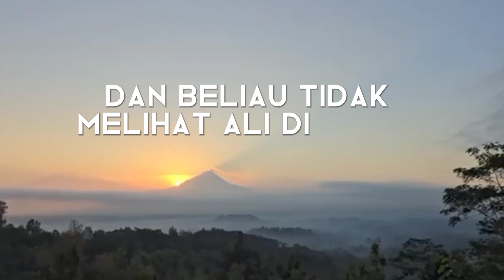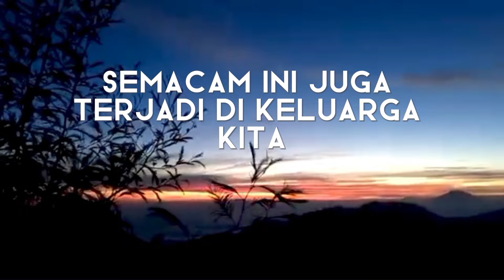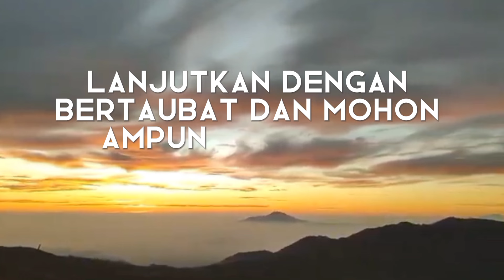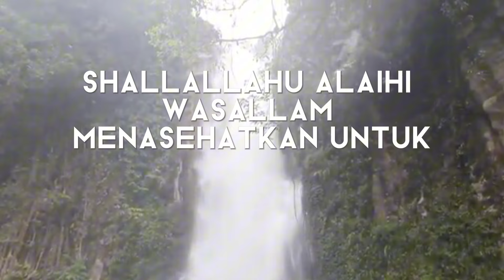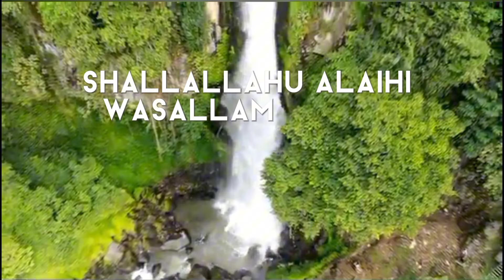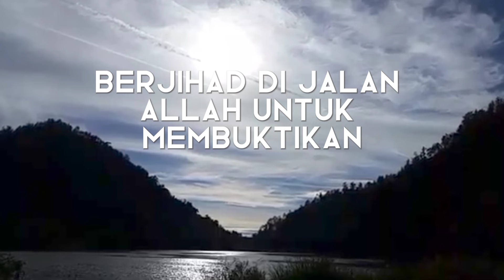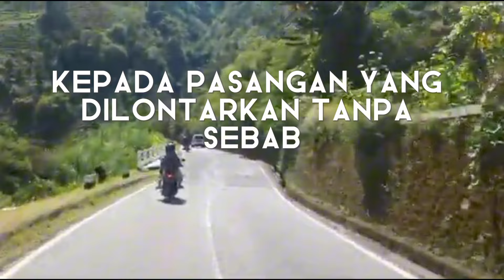3 Hal yang wajib dihindari dalam pertengkaran dalam rumah tangga